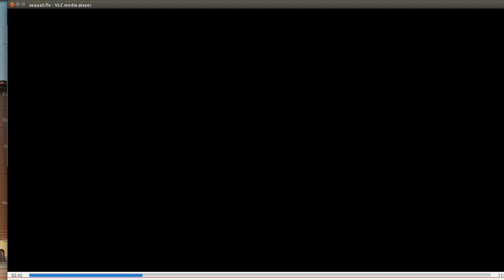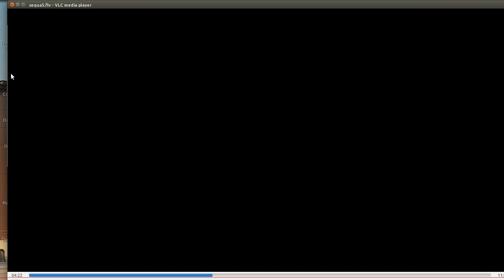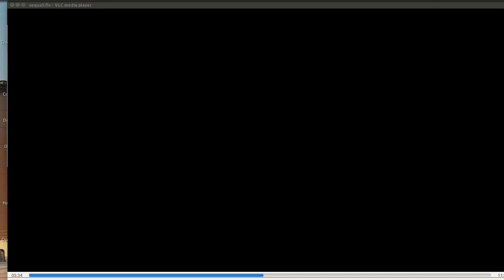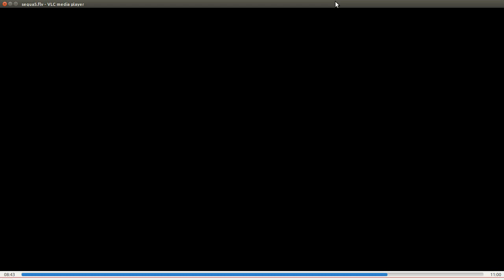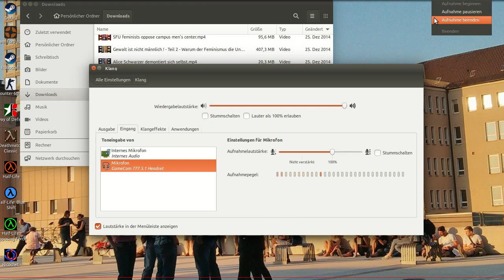Feministin Julia Schramm bei eins|plus - MGTOW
Unglaublich, was die sich für ein Zeug zu labern, herausnehmen. muss man wissen ;)